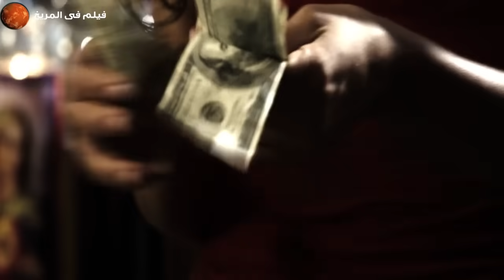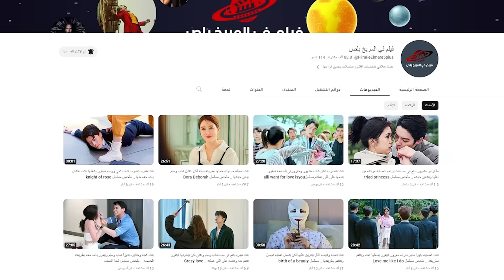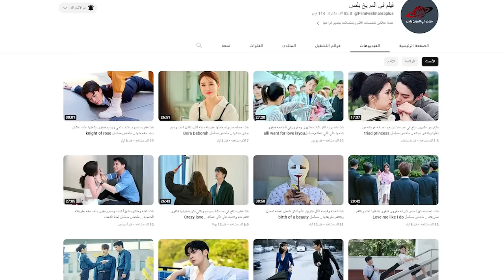أفتكروه شخص ضعيف وحاولو يقتـ ـلوه وميعرفوش انه قـ ـاتل محترف وهينتـ ـقم منهم..ملخص El Gringo